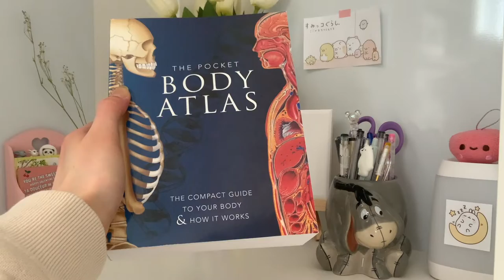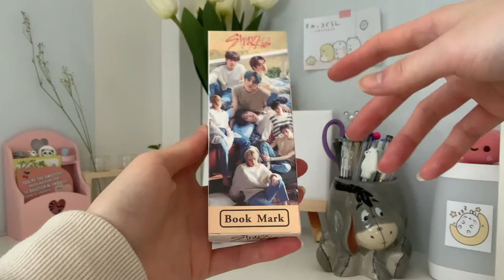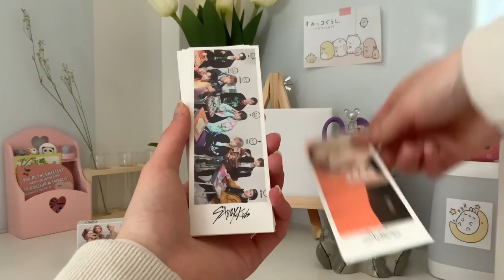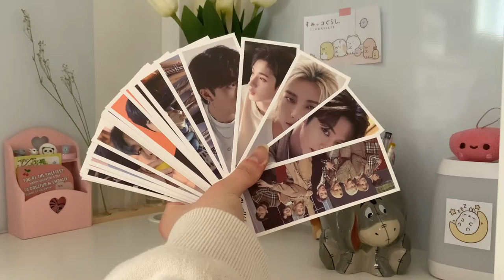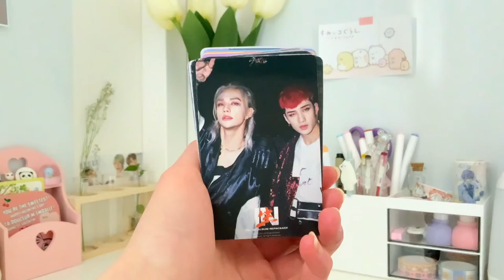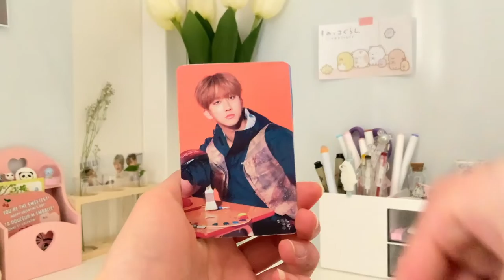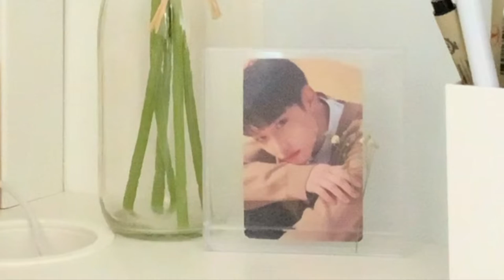Random Haul | Stray Kids, 🐷 Pencil Case, Books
Haul of random things including SKZ stuff :)

✨  kaychubun
✨  redbean_tea